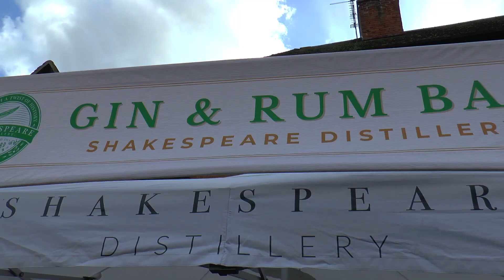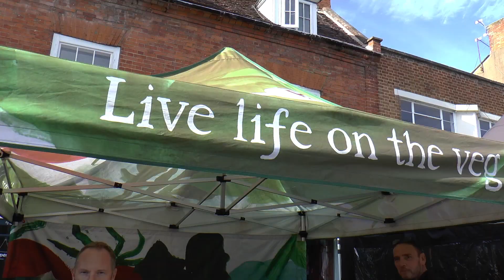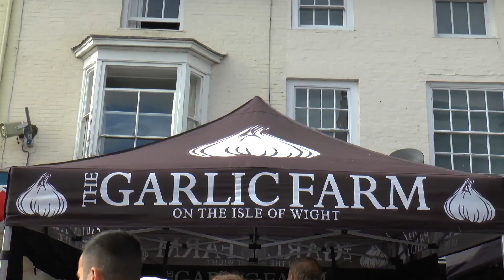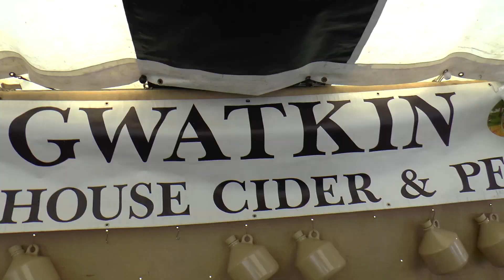Alcester's Autumn Food Festival 2022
The Alcester Food Festival in Warwickshire is held twice a year, May & Oct. Over 100 stalls are lined up along Alcester's Town Centre Sreet alongside the local Cafes and Pubs, you can sample before you buy, it's a great day out and a great atmosphere.
Alcester # Food Festivals # Warwickshire